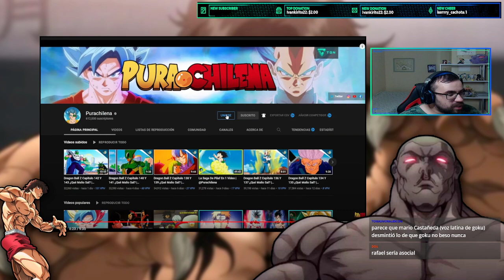¿¿GOKU y VEGETA deberían ser NOVIOS??